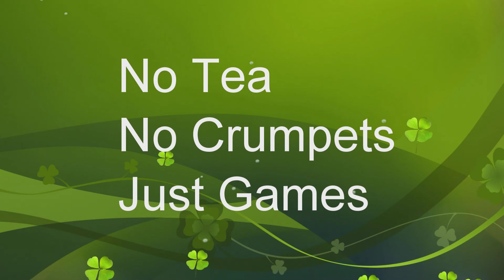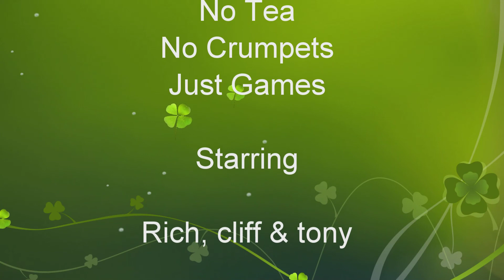Episode 5: November 2013: Tony (1 of 3)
Tony shows us the first of his many November pick ups